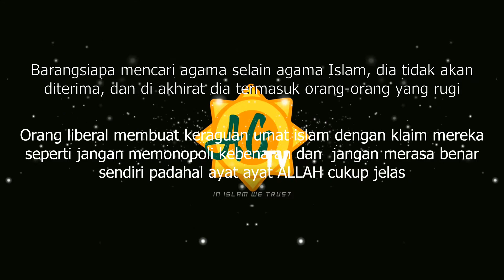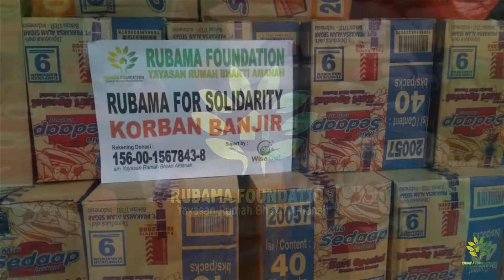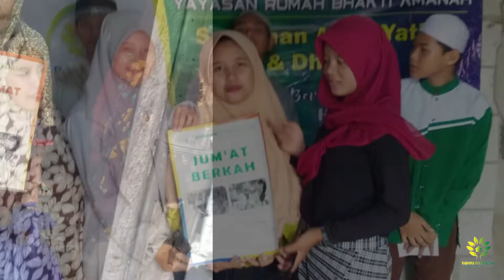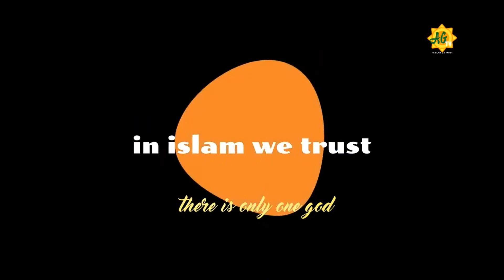Hanya 1 Jalan Menuju Surga dalam hidup menurut Semua Ulama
Sudut Pandang Jalan Kebenaran dalam Hidup semua akan coba dijawab guru kita
Video Full Youtube : Sofyan Chalid Ruray

Disajikan Ringkas, Ringan dan mudah dimengerti ,semoga menjadi rahmat bagi yg mendengarkan dan mengamalkannya Amin Yaa Robbal Alamin

Gunakan Headset untuk hasil yang maksimal Kualitas video ada yg Full HD

Bantu sebarkan video ini kepada teman dan keluarga jika dirasa bermanfaat dan untuk mendukung perkembangan chanel kami

Untuk membantu umat, kami sediakan wadah untuk donasi, sedekah dan partisipasi saudara/i yang dapat disalurkan melalui
Yayasan Rumah Bhakti Amanah Rek. Mandiri : 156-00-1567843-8

Semoga pahala & balasan dari ALLAH mengalir deras kepada saudara/i sekalian
Terima kasih

Viewpoints of The Truth Way in Life ,in this video our teacher try to answer that
Full Video Youtube : Sofyan Chalid Ruray
Presented Concise, Light and easy to understand, may be a blessing for those who listen and practice it Amin Yaa Robbal Alamin

Use your headset for optimal results